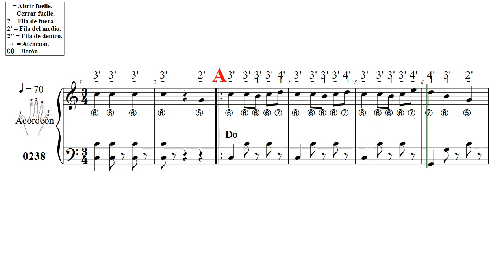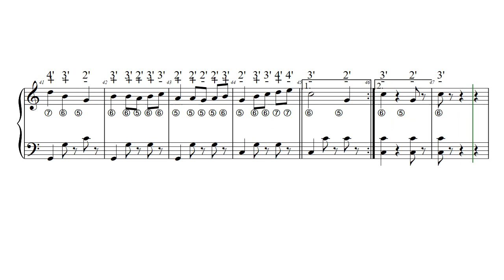La Casina Viella L